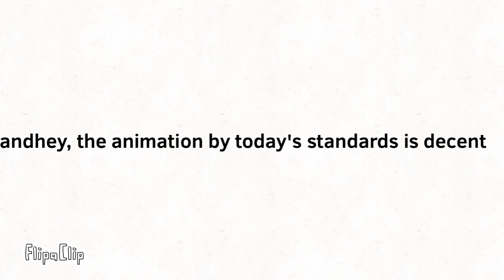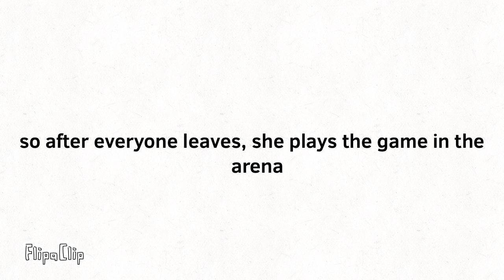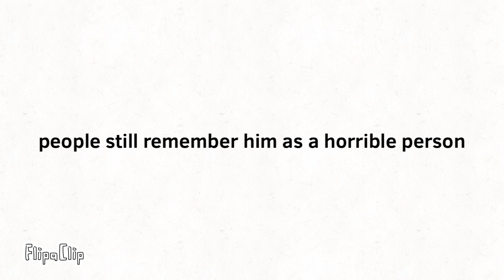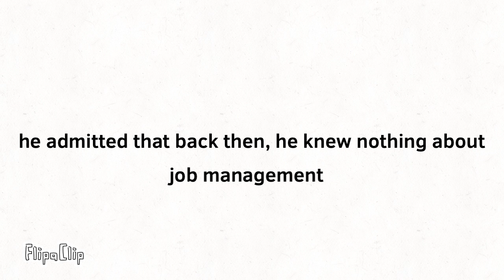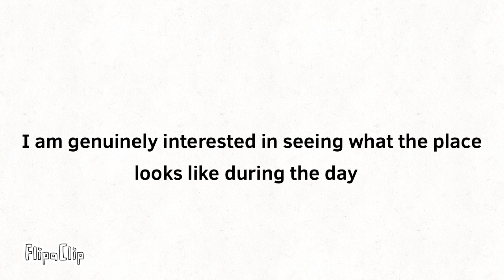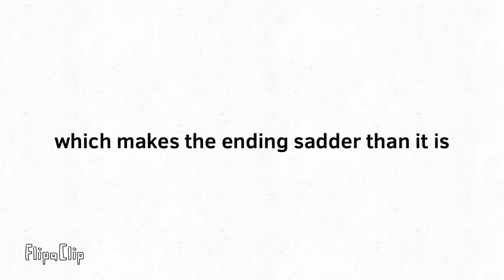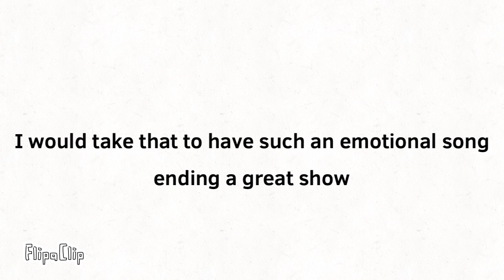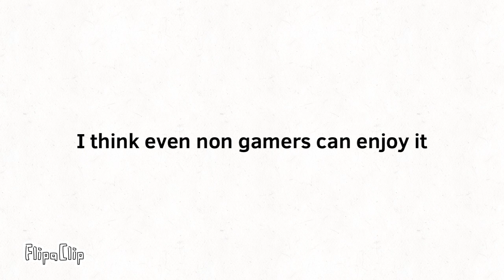Why I love Meta Runner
If you get bullied, embrace your inner Theo